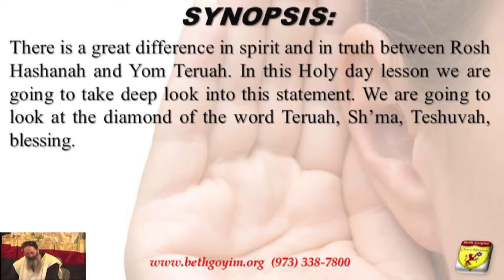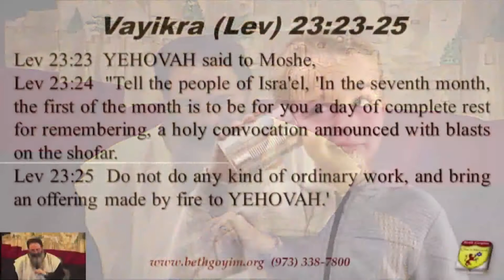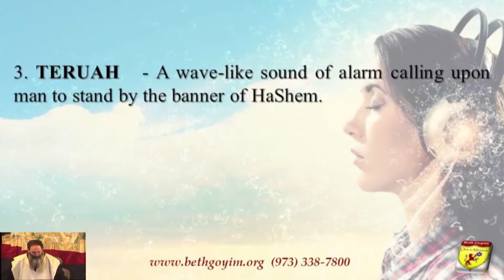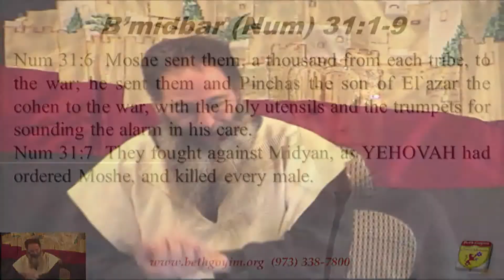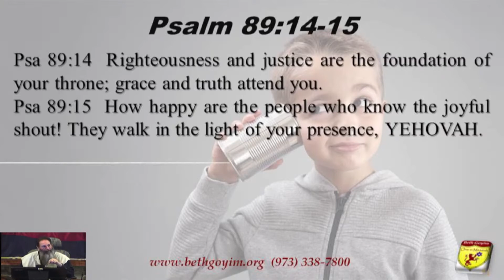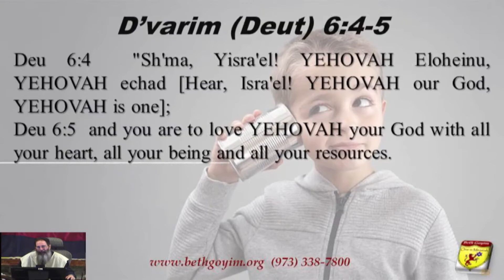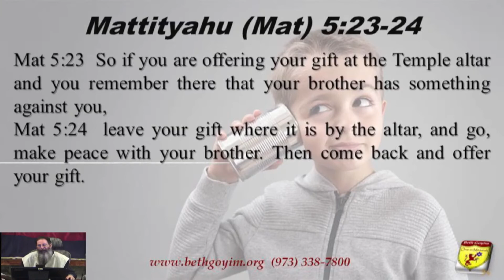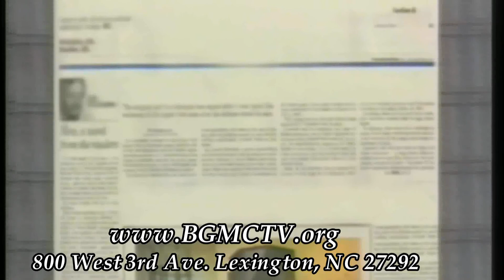BGMCTV MESSIANIC LESSON HB005 YOM TERUAH 2021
HB005 Yom Teruah 2021 / 5782
“HEAR AND LISTEN FOR THE INSTRUCTIONS”

Scripture: Mattiyahu (Mat) 25:6 the phrase “cry rang out”.

Synopsis: There is a great difference in spirit and in truth between Rosh Hashanah and Yom Teruah. In this Holy day lesson we are going to take deep look into this statement. We are going to look at the diamond of the word Teruah, Sh’ma, Teshuvah, blessing.

HOLY DAY LESSON 1: REMEMBER. Mattiyahu (Mat) 25:6 the phrase “cry rang out”. Vayikra (Lev) 23:23-25 complete rest for remembering. Sh’mot (Ex) 12:2 The new year. Vayikra (Lev) 23:23-25. B’midbar (Num) 10:1-10 use them for. Vayikra (Lev) 23:24 blasts. B’midbar (Num) 10:5-6 Teruah is about an alarm and movement from where you are to another place. B’midbar (Num) 31:1-9 Teruah is about you will have victory over your enemies if you repent. Y’hoshua (Jos) 6:4-5 Teruah is about walls the tumble down if you believe and are obedient. Ezra 3:10-13 crying about all the lost time had we just listen to our Father but now we have come back. Psalm 89:14-15 the shout of Yom Teruah for those who hunger for the truth. Mattiyahu (Mat) 5:6. Revelation 11:15-18 The seventh angel sounded his shofar. 1 Kings 1:34 Sound the shofar and say, "Long live the King”.

HOLY DAY LESSON 2: HEARING. Mattiyahu (Mat) 25:1-6 the cry of the shofar rang out. D’varim (Deut) 6:4-5 Yom Teruah is the reminder to love with all your heart, mind soul and strength.

HOLY DAY LESSON 3: TESHUVAH FOR YOUR BLESSINGS. D’varim (Deut) 30:1-14 Teshuvah with all your heart, mind, soul and strength the Yom Teruah difference. Vayikra (Lev) 23:24